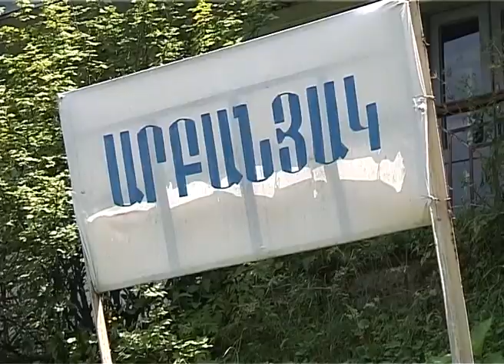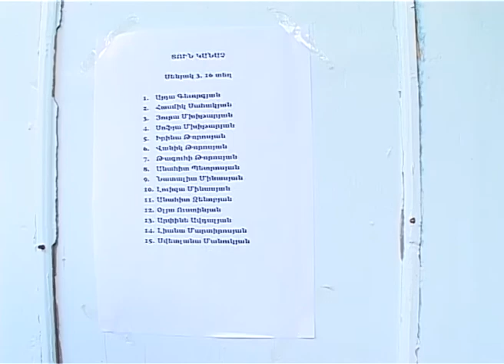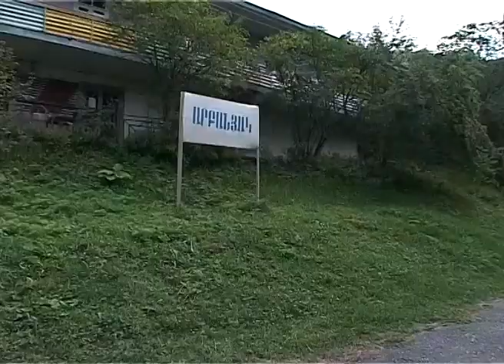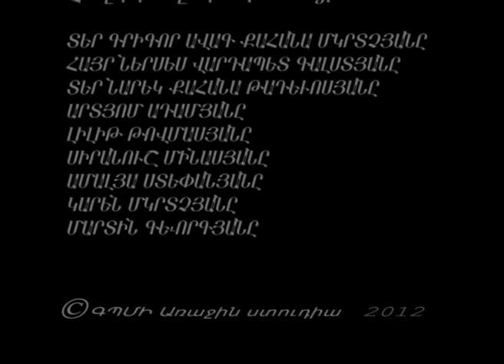ՁԱՅՆ ԽԱՂԱՂՈՒԹՅԱՆ 14 19 08 2012